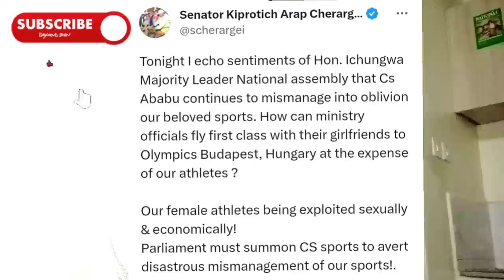BREAKING NEWS: UDA Cabinet Ministers Fired (Ababu Namwamba).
BONFACE'S DREAM is a leading political analysis channel in KENYA.